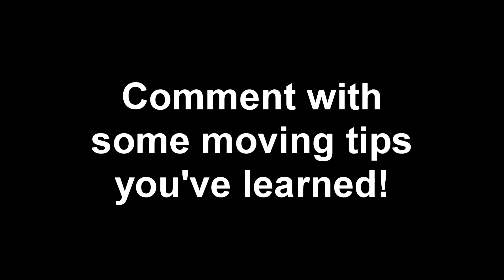Moving Survival Guide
Its been a crazy couple of months while we've ridden this moving roller coaster! So here are a few things I've learned along the way.

Send me questions for a Q&A Video on any social media. Just tag it